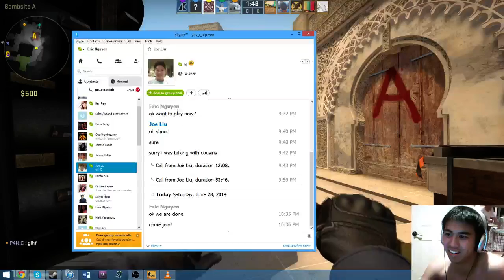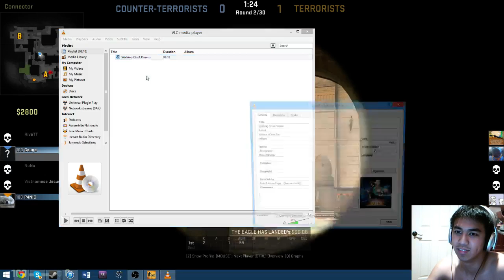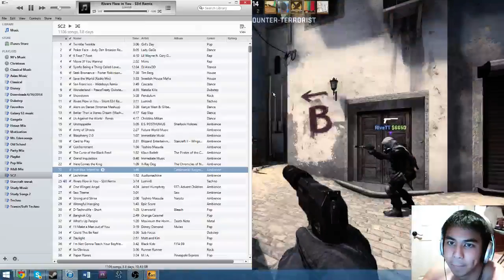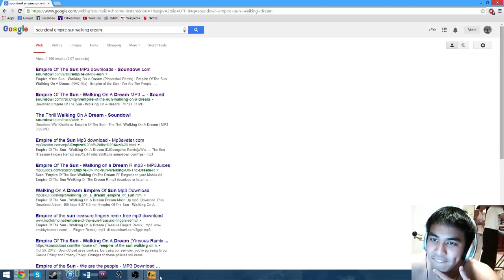throwing with justin & joe